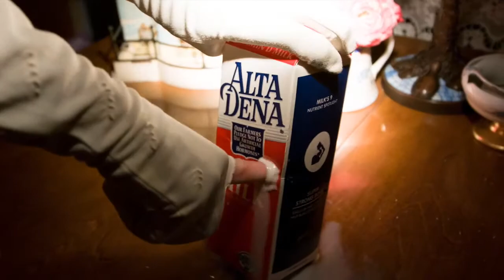Hannah Beard Post-Production Assessment Two